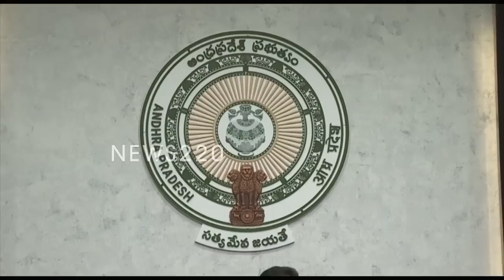Wow : జగన్ దమ్మున్న మొనగాడు..? ప్రధాని మోడీ ప్రశంశలు ..? అందరు ఫిదా | News220